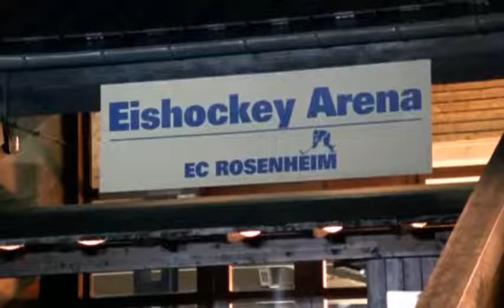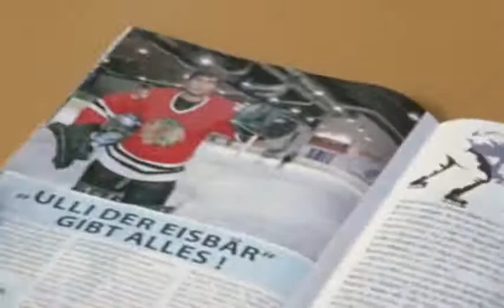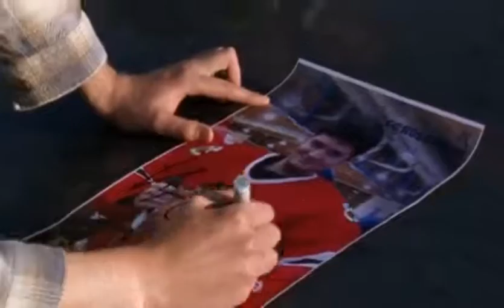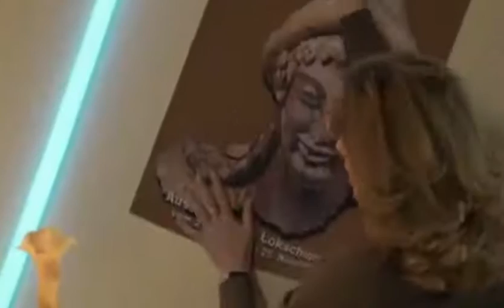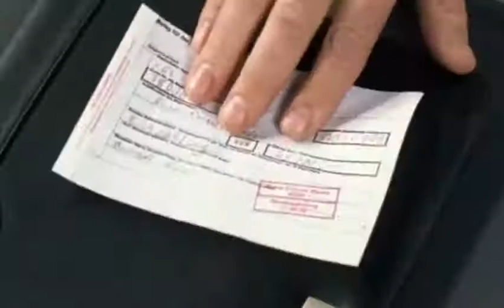Die Rosenheim Cops Staffel 5 Folge 20